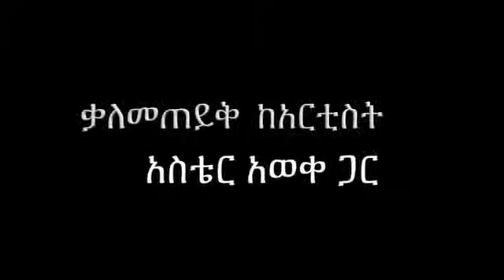Artist Aster Aweke interview/ አስቴር አወቀ ቃለ መጠይቅ